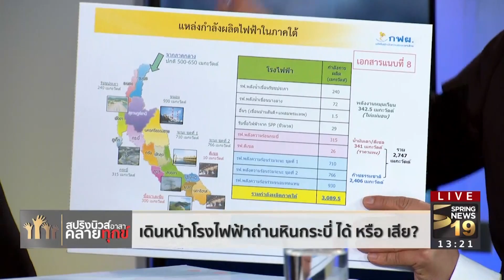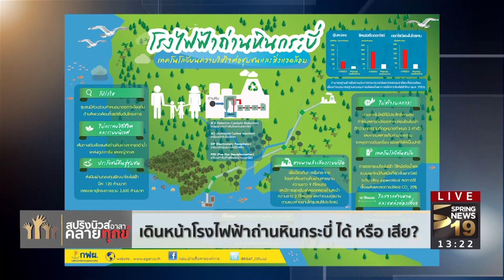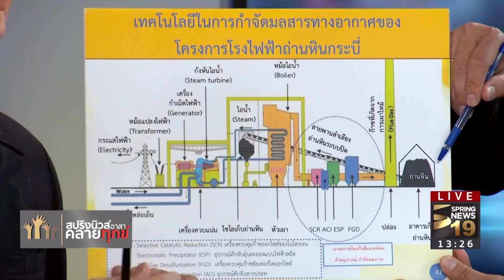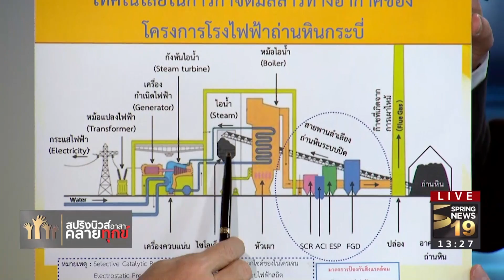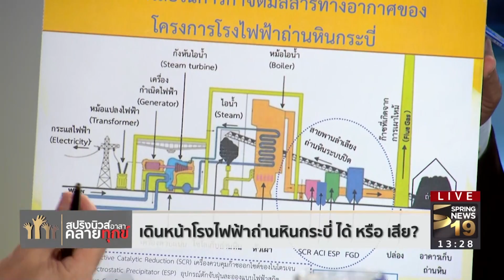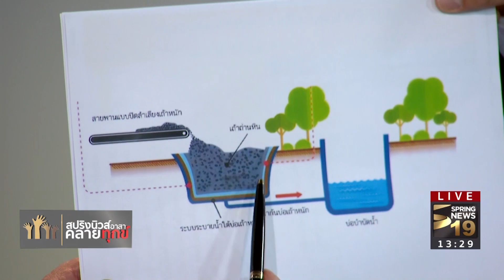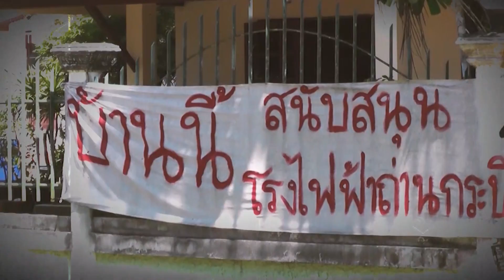สปริงนิวส์ อาสาคลายทุกข์ 10/2/60 : เดินหน้าโรงไฟฟ้าถ่านหินกระบี่ ได้ หรือ เสีย ?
รายการสปริงนิวส์ อาสาคลายทุกข์ วันศุกร์ที่ 10 กุมภาพันธ์ 2560 เวลา 13.00 น. ดำเนินรายการโดย คุณณัฐชา ทองย้อย และ คุณพิชาญพงศ์ วงศ์ศรีแก้ว ติดตามประเด็น "เดินหน้าโรงไฟฟ้าถ่านหินกระบี่ ได้หรือเสีย ?" รายละเอียดจะเป็นอย่างไรติดตามได้จากรายการ

ติดตามรายการ "สปริงนิวส์อาสาคลายทุกข์" เป็นประจำทุกวันจันทร์-ศุกร์ เวลา 13.00 น. เป็นต้นไป